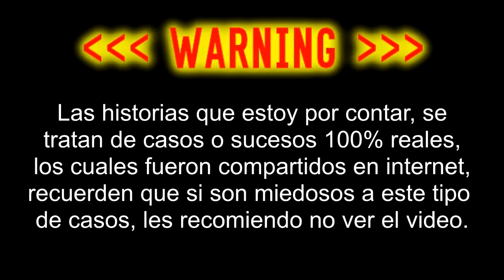3 Historias PERTURBADORAS de Minecraft (Real) 😨 – Josa Tivi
En esta ocasiones les traigo las historias mas perturbadoras y terroríficas de todo Minecraft, espero les guste :D

● Mi Clan
Nombre: LosWinisYT
ID: Esta en el canal de Youtube

✓Conocer gente

(づ ￣ ³￣)づ